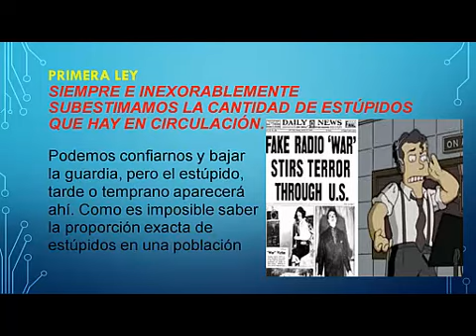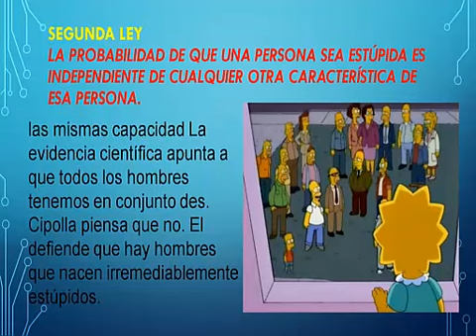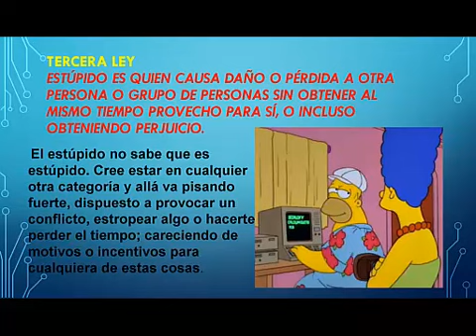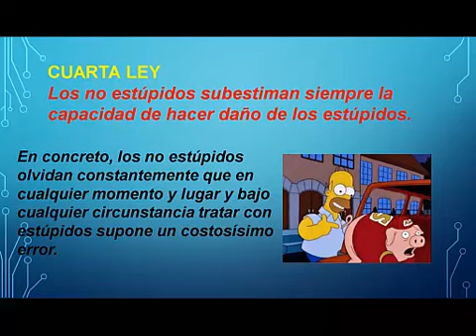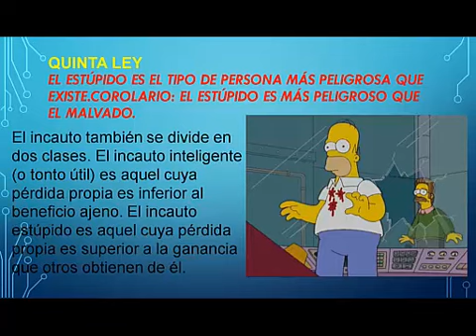Leyes Fundamentales de la Estupidez por Carlo Maria Cipolla